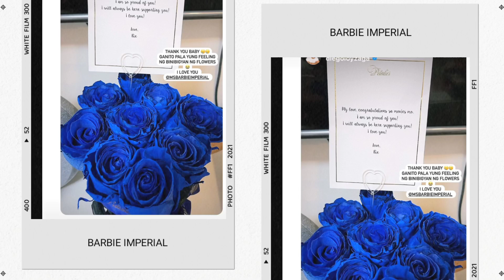BARBIE IMPERIAL AND DIEGO LOYZAGA BAGO MATULOG SOBRANG SWEET SA ISA'T ISA❤️ DIEGSBIE LATEST UPDATE!